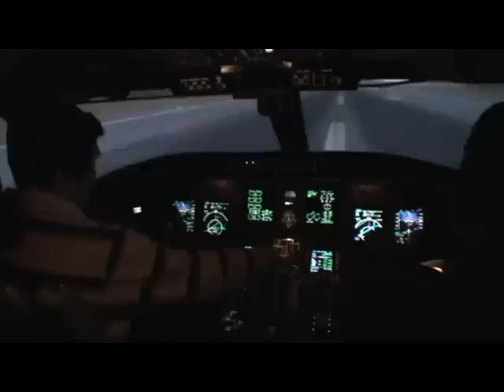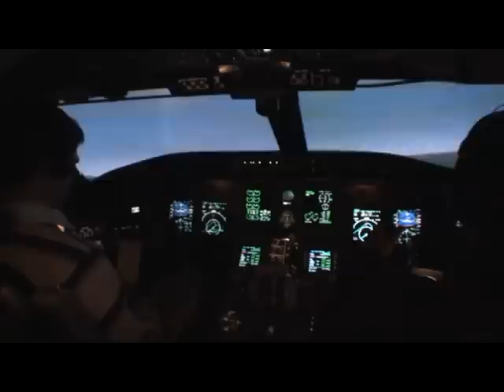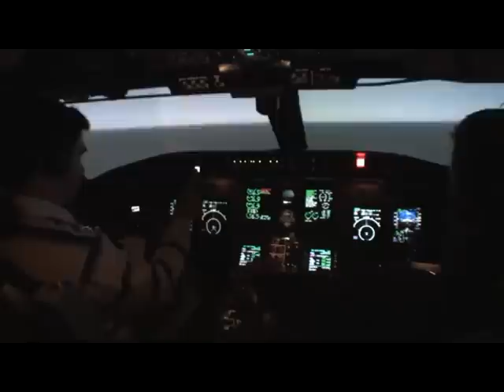Fuego de motor al despegar de PNA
Al poco de despegar de Pamplona se produce un fuego en el motor derecho. Se sigue el perfil de fallo de motor y se completan los Memory Items

If you want to see the cockpit of this aircraft click on this link